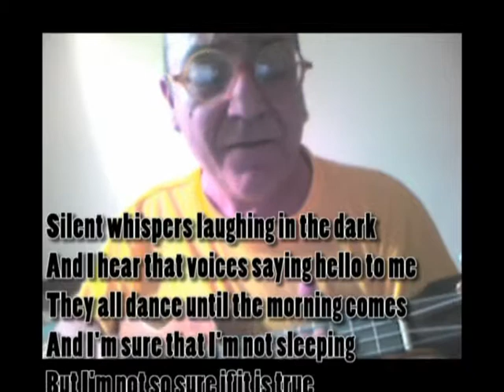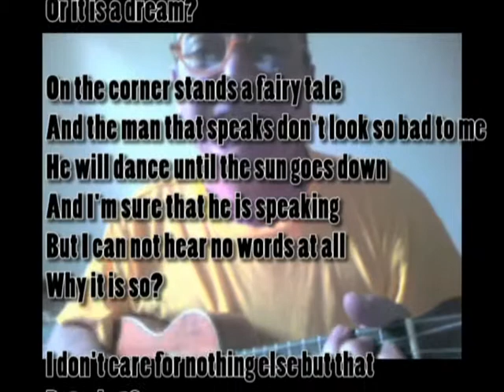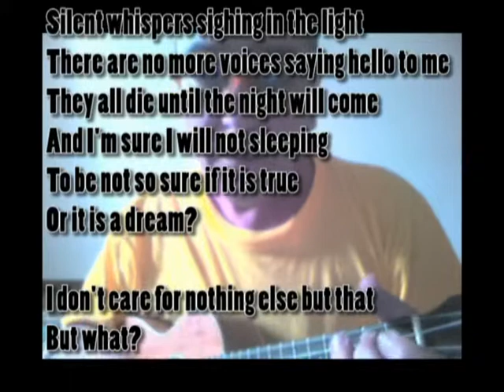SILENT WHISPERS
A new song in english after a long time...